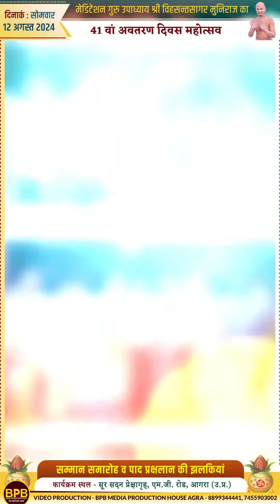मेडिटेशन गुरु उपाध्याय श्री विहसनासागर मुनिराज का 41 वां अवतरण दिवस महोत्सव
Jai Jinendra BPB Media Group Agra

Pranam Tv Channel Apps :
जैन धर्म को समर्पित प्रणाम टीवी चैनल अब आपके 📱 मोबाइल पर भी।
Our Services :
👉 Video Promo and Poster,
👉 Panchkalyanak Management
👉 Photography, Videography, LED, Drone, Album etc.
👉 Program telecast on Paras Channel and much more
Jain tv live | Pranam Jain tv || Pranam tv Channel | Pranam Jain Tv Channel | Jain Entertainment LIVE | live tv | Live streaming

Jain Saint Chaturmas, Jain legislation, Jain Panchakalyanak, Jain saint discourse, Jain pilgrimage, Jain DNA News, Jain program live.